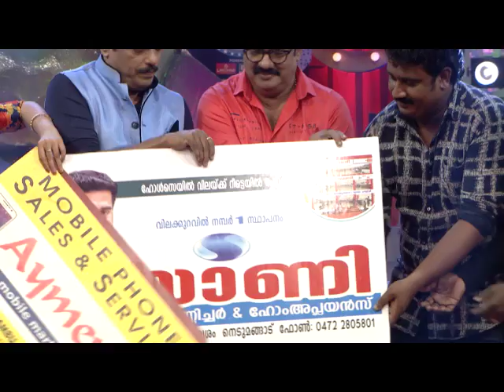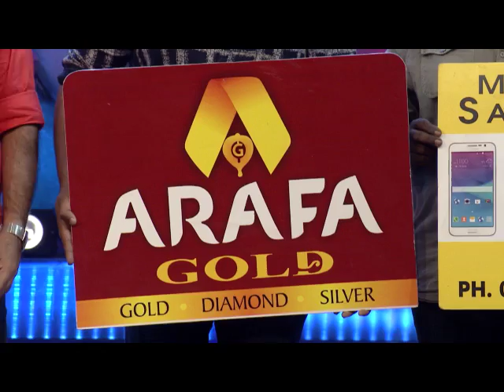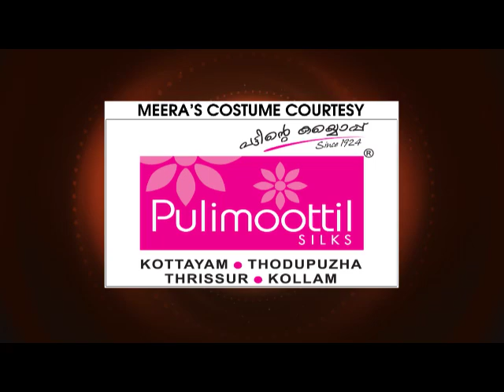COMEDY STARS 2 594 P 27 07 17 PLAIN